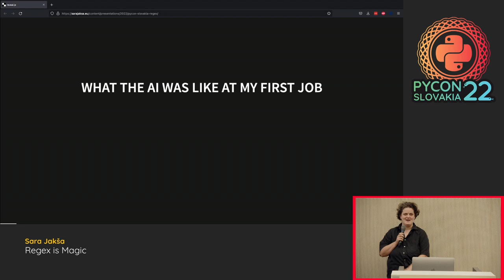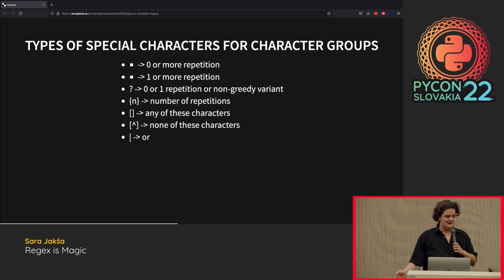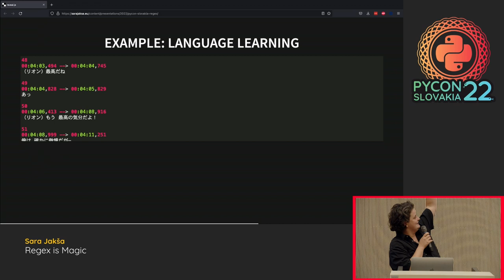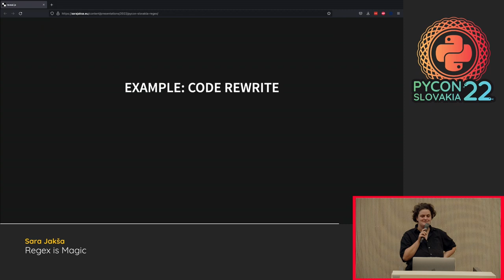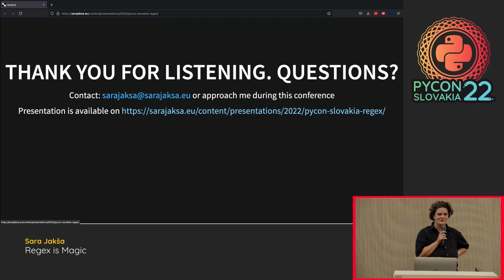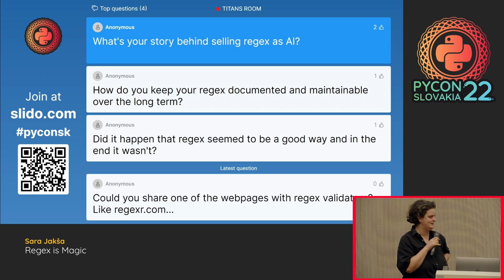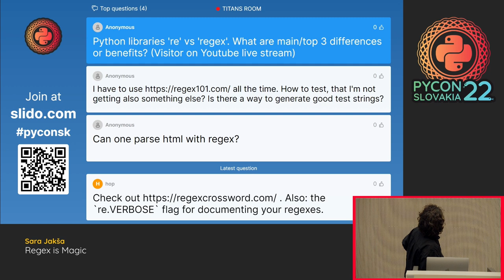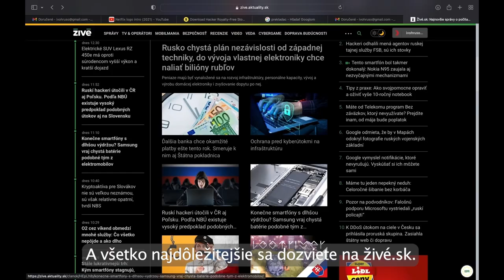Regex is Magic - Sara Jakša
Do you know that moment, when the AI is sold, but all that is in the background is the regex?

Regex is an old magical tool that can turn any kind of unstructured text file into something that can be used for further processing. As one of the more popular technical tools - it is the 30th most frequent tag on StackOverflow and imported in millions of GitHub public projects. Quite a versatile one, as there are cases this is sold as the AI. And it is also quite old, standing the decades of passing time.

In this talk, I will talk about what regex is and how it can be used. Then I am going to show some of the ways, so regex is used these days and finish with how we managed to sell the regex processing as the magical AI.